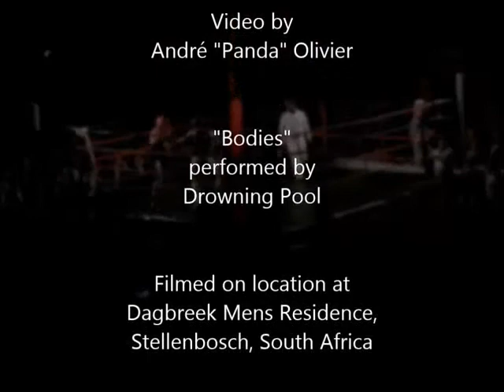Helshoogte - Dagbreek Boks 2014 - 2 of 2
Helshoogte - Dagbreek Boks 2014
--- Middle weight division ---

Micheal Pfeffer (HH) vs Micheal McCullogh (DB)

"Bodies" performed by Drowning Pool